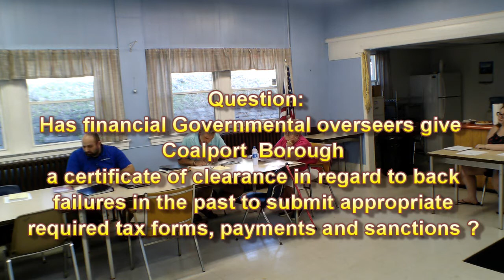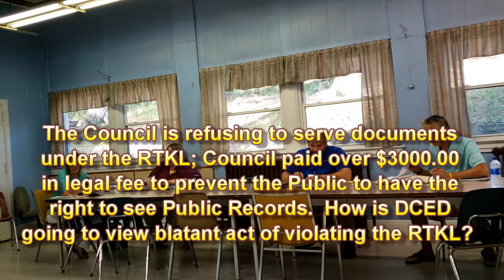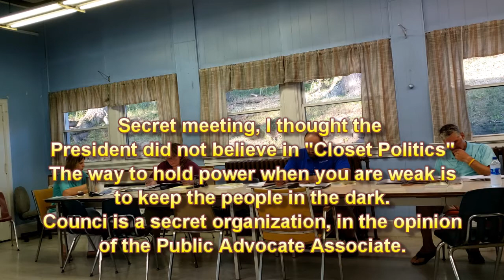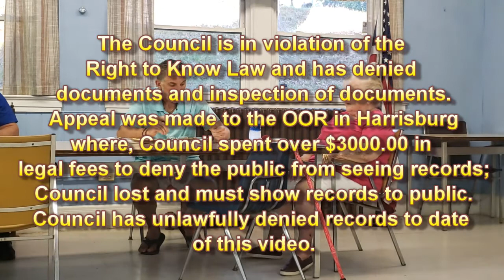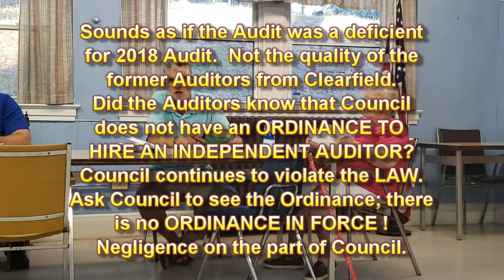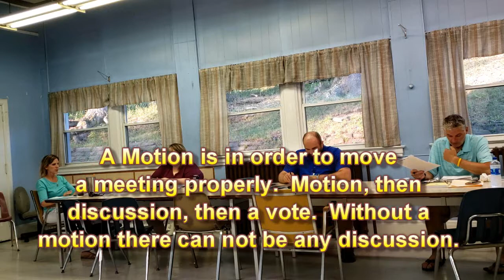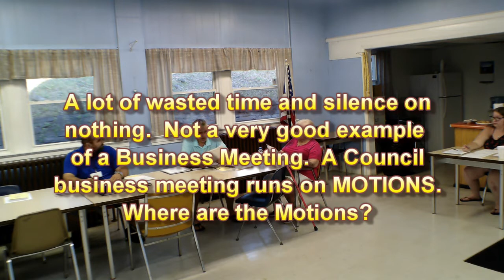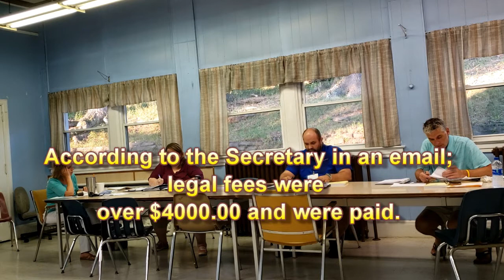20200706 CBCM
July 6, 2020 at 7:00 p.m. Coalport Borough Council meeting.  People can sit anywhere they want in Community Room in the Coalport Borough Office Complex, but cameras are restricted.  The Clearfield Progress writer was permitted to sit where she wanted but the cameras were restrained.  According to the President of Council, the cameras are a hazard and could cause an accident.  Or in the alternative, they may be intentionally damaged as suggested by the President.

You will here the President state she is in charge.  Not Council, the President in charge.  The question is: "Is the President in charge of the meeting?"  Watch to see if anyone is in charge.  The Sunshine Law continues to be violated by this alleged in charge Council.  No minutes read so the Public can here.  No minutes served to the citizen present at the meeting.  No minutes available after the meeting.  How can the Public make comments on the minutes before a vote of Council?  The Public has a right to make comment on any deliberation of Council before a vote.  A violation of the Sunshine Law.  Think about the financial aspect of Council; will you hear about the finances from the treasurer before a vote to accept the financial report?  Another violation of the sunshine law.  The fact of the matter, in this meeting no vote was made to accept the Treasurer's Report.  The only motion made will be to "pay the bills."
 One bill paid was the honorable Solicitor's Bill well over $4000.00 dollars.  Over $3000.00 dollars of the bill was the Council fighting a RTKL Requester to deny public records to a citizen Taxpayer.  In the Office of Open Record's "FINAL DETERMINATION"; the citizen Requester was granted the right to receive and inspect documents that this Council fought to deny the Public to see.  On July 13, 2020 the Citizen Requester under the RTKL received a copy of a letter sent by the Solicitor for the Glendale Volunteer Fire Department.  The cost to the Borough was over $3000.00 to deny a taxpayer the right to see a Solicitor's Letter.  Waste of taxpayer money, this Council did it.

This Council is wasteful and incompetent and should be removed in the opinion of some taxpayers.  Be-sure to be registered to vote in the next election.

The Solicitor's bill was justified for the work accomplished.  Additionally, RTKL requests have been made and the Council is negligent is responding appropriately  An agency may be fined up to $1000.00 for blatantly denying a citizen from access to public records.  Additionally, each day after, the Honorable Court may assess $500.00 per day for denial of access to Public Record.  (See Penalty for violation of the Right-To-Know Law (RTKL) at the Office of Open Records, Harrisburg Pennsylvania.